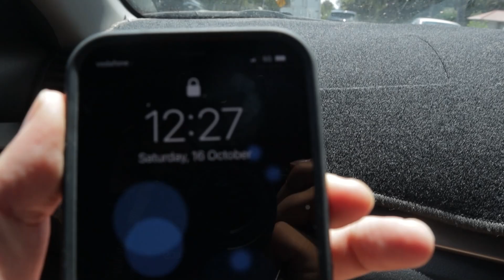MY FIRST SPARRING MATCH (GOT DROPPED!!??)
Let us know your feedback :)